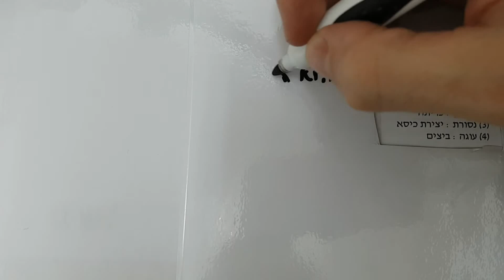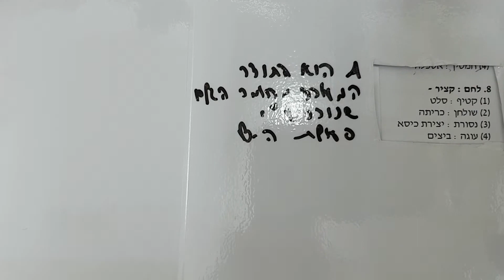חשיבה מילולית-אנלוגיות_תרגיל 8- גל 1-ezway